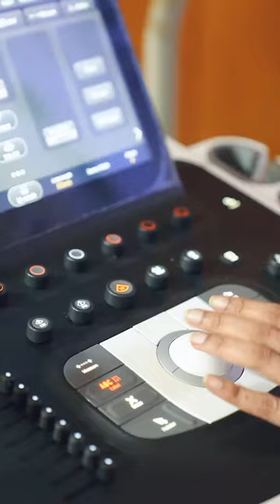A mission to make the best medical care accessible to everyone | Kamineni Hospitals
A mission to make the best medical care accessible to everyone.

At Kamineni Hospitals, we have always given priority to providing integrated and comprehensive care to our patients to deliver the best results. Our team of brilliant doctors not only excel in their areas of expertise, but also treat  each life with the compassion and respect they deserve. Assisted by the modern technology and medical equipment we have made available at the hospital, each of you can rest assured that your life is in safe, capable hands.

Consult our experts for the best help with your healthcare needs.

For more information on Treatment at Kamineni Hospitals or to seek an appointment with our experts, visit: